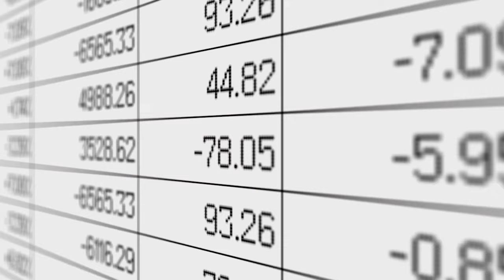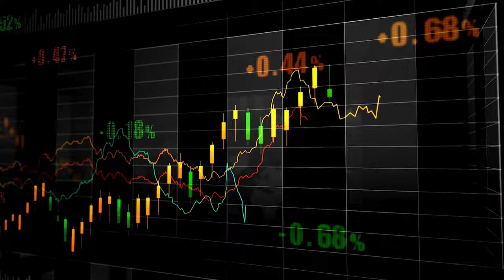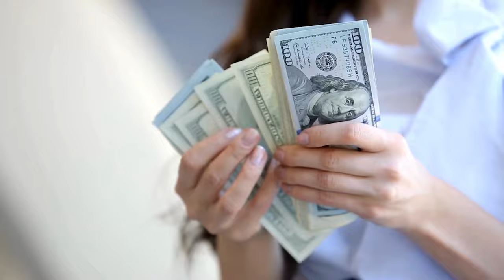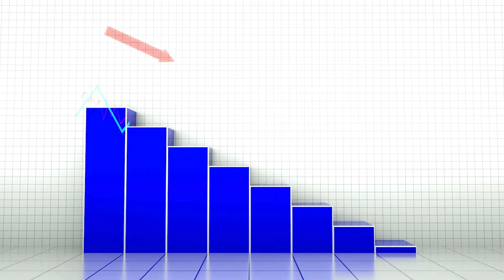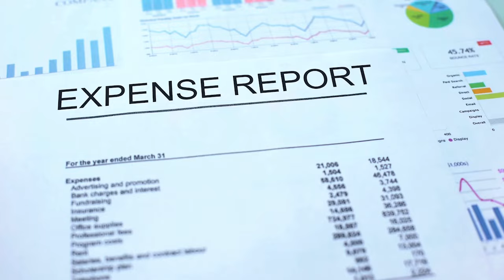Must-Know Money Strategies: To Stop Living Paycheck to Paycheck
We are exploring the reality of living paycheck to paycheck. In this eye-opening video, I share personal insights and strategies to break free from the paycheck cycle. Discover practical tips to secure your financial future and ensure you're not caught in the paycheck trap. Watch now and take the first step towards financial empowerment!